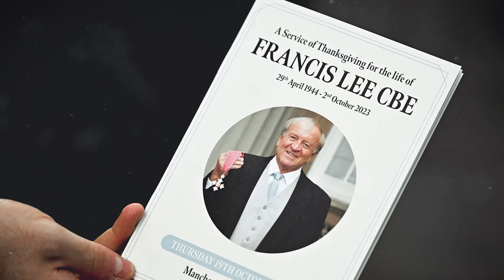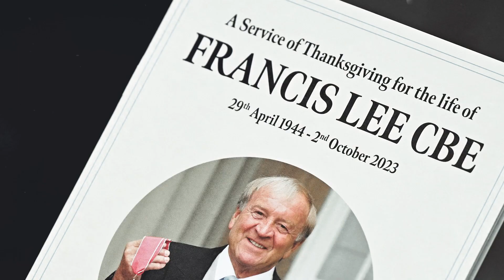Francis Lee laid to rest in Manchester - A Manchester City icon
Welcome to the Manchester Evening News - Manchester City YouTube channel, home of the Talking City Podcast, featuring Simon Bajkowski and Joe Bray, fronted by Daniel Murphy.

For all the latest Manchester City news, transfers, gossip and everything in between join us over at the Manchester Evening News: